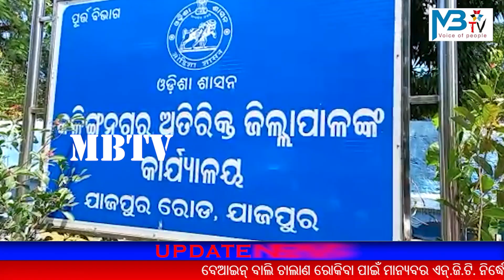ବେଆଇନ୍ ବାଲି ଚାଲାଣ ରୋକିବା ପାଇଁ ମାନ୍ୟବର ଏନ୍‌.ଜି.ଟି. ନିର୍ଦ୍ଧେଶକୁ କାର୍ଯ୍ୟକାରୀ କରିବା ଦାବିରେ ଗଣଧାରଣା ।